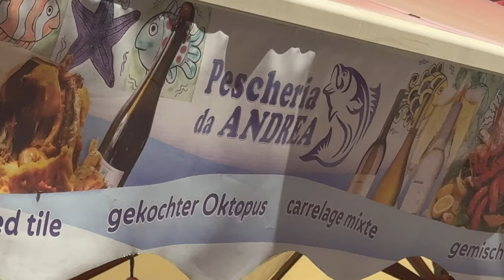Die ultimative PALERMO Street FOOD TOUR - So isst Sizilien !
Ich nehme euch heute mit auf eine kullianarische Rundreise durch Siziliens StreetFood Hauptstadt Palermo. Auf dieser Food Tour durch Palermo lernt ihr die besonderen Seiten der italienischen Küche kennen. Von Arrancinis bis hin zu den besten StreetFood Märkten wie dem Mercato del Capo oder der Vucceria, kennen.

Sizilien hat für mich den höchsten Inbegriff vom Italienischen Essen. Es ist immer geschmackvoll, reich an Gewürzen und natürlich auch sehrrrrr lecker !  Die Foodmärkte sind eines meiner Highlights der Sizilienreise, hier spürt man das richtige Italienische Temperament, alle leicht genervt aber doch herzlich und freuen sich, wenn man deren Essen auch mag.

Ich wünsch euch viel spaß mit dem Video aus Palermo, Sizilien.

Bella Italia

Timestamps:
00:00 Sizilien Palermo Food Tour
01:00 Frischer Saft
03:27 Italienische Antipasti
06:00 Lasagne
11:00 Palermo Streetz Food
12:58 Sizilien Reiseführer
13:30 Espresso Pause
14:14 Mercato Vucciria
15:08 Arrancini
17:37 Fisch & Garnelen
21:00 Gelato

💳 Momentan gibt es die BESTE American Express Aktion mit 65.000 Willkommenspunkten über meinen

🎥 MEIN EQUIPMENT:
Verfolgt unseren Reiseblog LIVE auf INSTAGRAM
Patrick: